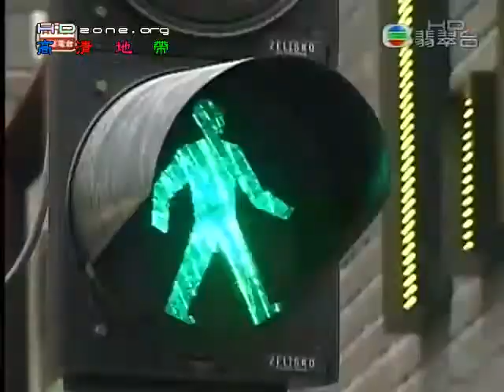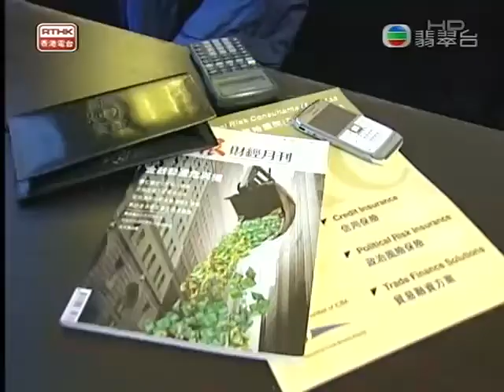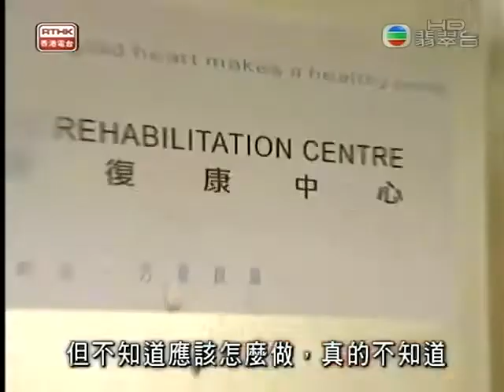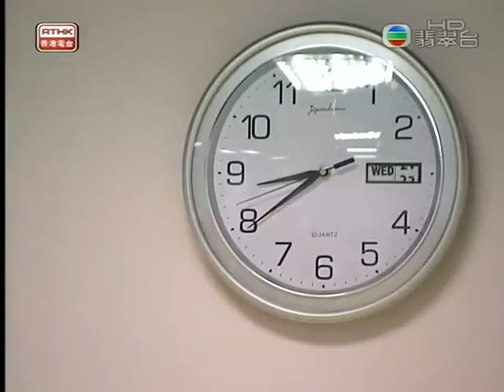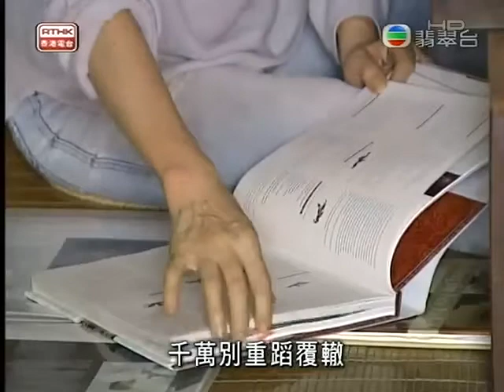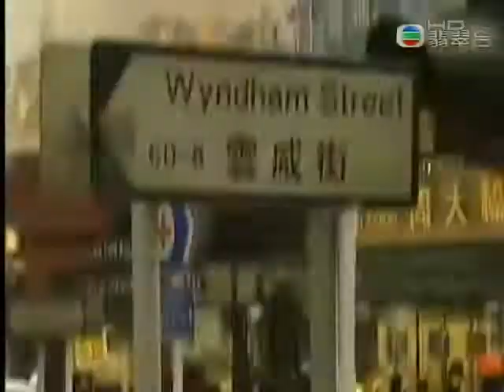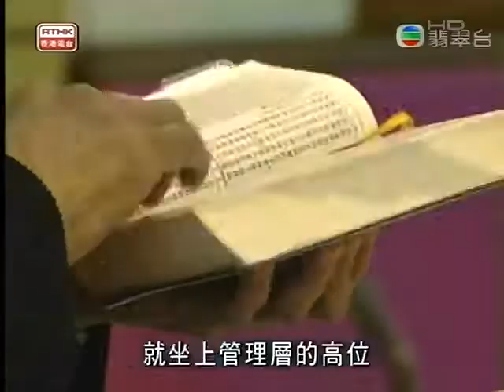鏗鏘集2009：快慢之間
香 港 人 一 向 講 求 效 率 ， 往 往 想 用 更 少 的 時 間 做 更 多 的 事 ， 以 誰 完 成 工 作 最 快 、 賺 錢 最 多 ， 來 衡 量 誰 人 最 成 功 、 最 能 幹 ； 為 了 追 趕 時 間 ， 人 人 都 只 好 不 斷 加 快 腳 步 。
不 過 ， 在 匆 忙 的 背 後 ， 我 們 往 往 就 容 易 地 忽 略 了 身 邊 的 人 和 事 物 ， 甚 至 患 上 各 種 都 市 病 ， 弄 致 身 心 俱 疲 。 近 年 歐 洲 開 始 興 起 一 股 「 慢 活 文 化 」 ， 它 的 基 本 原 則 便 是 要 平 衡 ─ ─ 該 快 則 快 ， 能 慢 則 慢 ， 盡 量 以 正 確 的 速 度 生 活 。
本 節 目 中 三 位 從 事 不 同 行 業 的 人 士 ， 將 從 飲 食 文 化 、 運 動 速 度 、 時 間 管 理 、 身 心 健 康 、 人 際 關 係 等 角 度 ， 與 大 家 分 享 他 們 深 刻 體 會 和 價 值 觀 念 ， 讓 大 家 反 思 如 何 改 變 生 活 態 度 ， 調 整 作 息 節 奏 ， 學 習 何 謂 徐 疾 有 序 ， 從 而 更 懂 得 人 生 要 平 衡 和 快 活 。